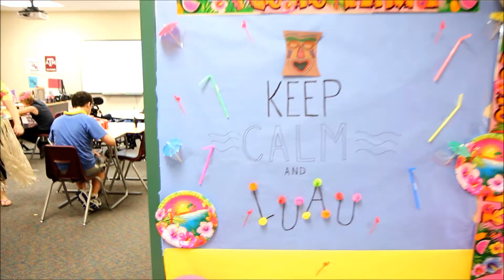Hawaiian Day at The Ranch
Hawaiian Theme Day at George Ranch High School

Filmed by GRHS Broadcast team members Jamil Tharp and Karen Pinilla. Edited by Jamil Tharp.